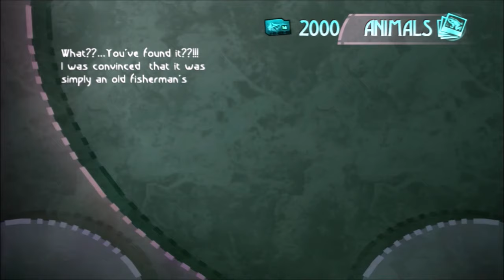SCWRM Plays Beyond Good & Evil Part 8 - Who Loots the Looters?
Other stuff you can do in the hubworld includes raiding caverns held by a looters' gang and chase them until its end for credits and a pearl, plus an apparently abandoned Alpha Section base raided by Crochax creatures.
And let's not forget more animals to catch on film.

Beyond Good & Evil is played by Teo.